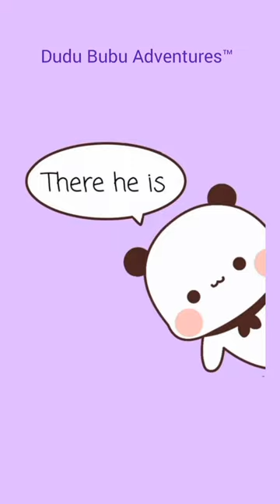Bubu Spying on Dudu 😍😂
Bubu Spying on Dudu |Dudu Bubu Adventures | Dudu Bubu | Bear Panda Love | Bubu Dudu videos | Bubu Dudu Shorts | Cute Bears |